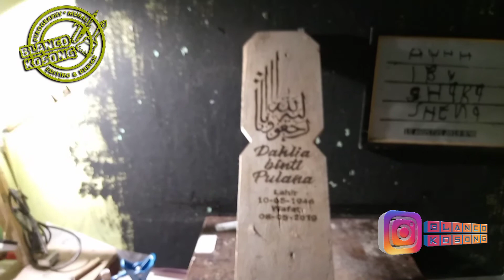Wood burning Pyrography #21